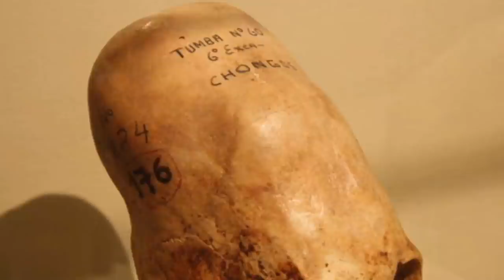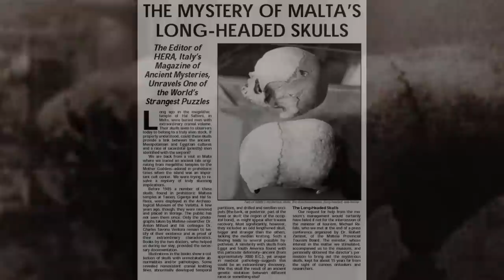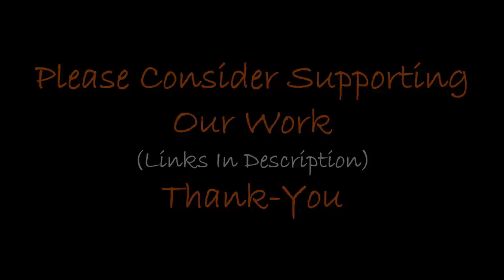Ancient Aliens?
Bitcoin: 3CH8tZUFW1dk9gtL6ssDgsshhEfRDuZ4nz

Ethereum: 0x00AA1CEa97f3Ca39D8B0366CA7D8c84dFa603967